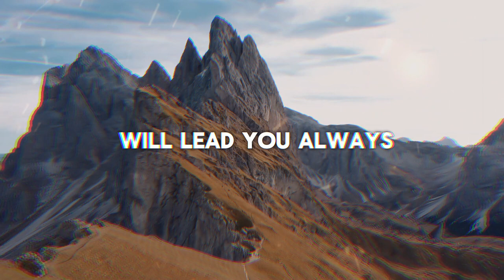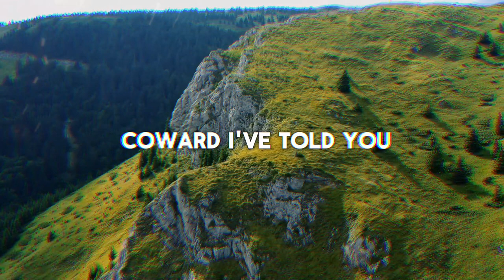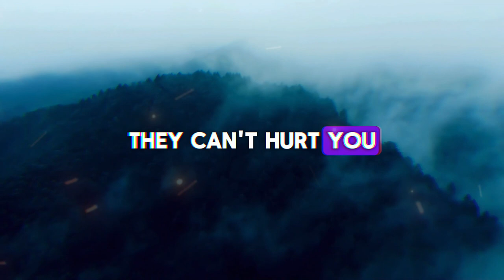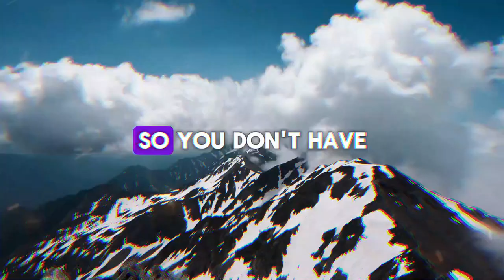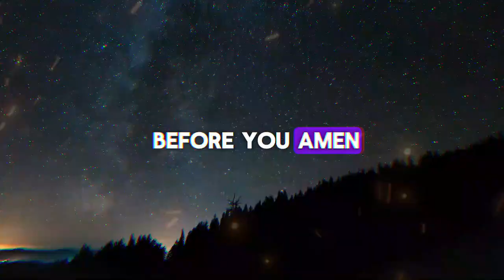GOD PUT THIS VIDEO ON YOUR SCREEN FOR REASON ➨ God's Message for You | EternalEchoes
GOD PUT THIS VIDEO ON YOUR SCREEN FOR REASON ➨ God Message for You | EternalEchoes

God helps
Godly quotes
Bible Quotes
God Message Tarot
Financial abundance
Angels message
Jesus message
Godly quotes
Lord Helps
Jesus quotes
God
God message
Jesus
Jesus message
God messages
Urgent message from God
Jesus says
Angel Signs
God msg
Angels message
Universe message
Money miracle
Life quotes
Faith quotes
Universe message
Angel message
God Message For You Today
God says
Positive life affirmation
1111
Inspirational message
Spiritual guidance
Overcoming challenges
Belief and trust
Inner strength
Positive mindset
Self-improvement
Emotional healing
Personal growth
Spiritual journey
Hope and encouragement
Finding purpose
Motivational speech
Self-worth and self-esteem
Divine guidance
Divine intervention